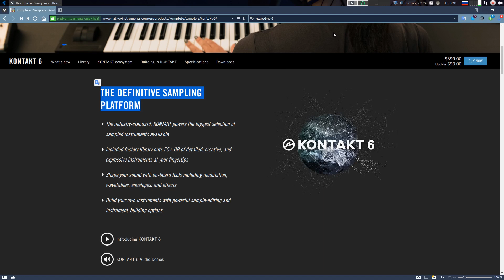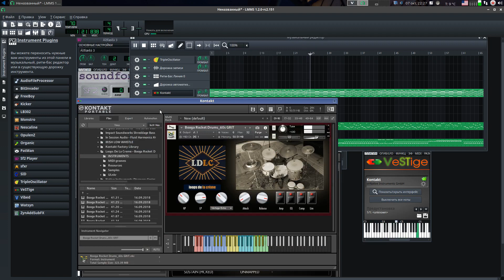LMMS,Kontakt 6 NO INSTALL,Kontakt PORTABLE v6.0.2 STANDALONE in Ubuntu Studio